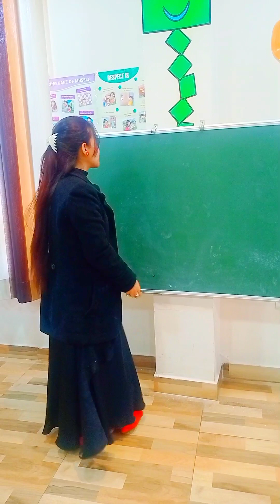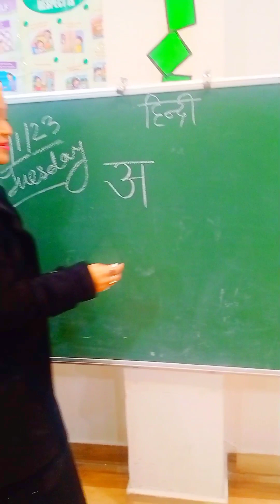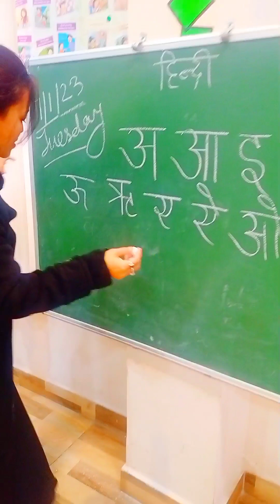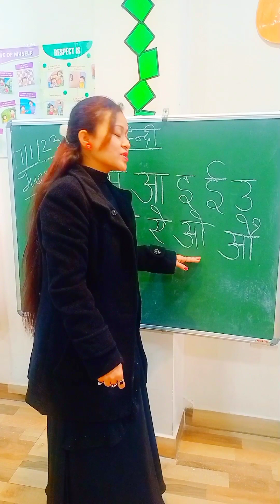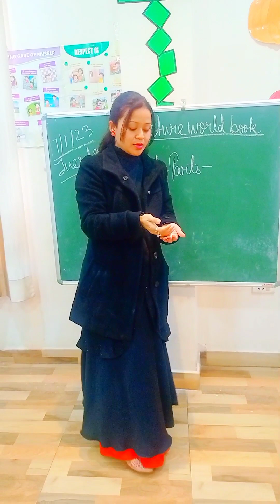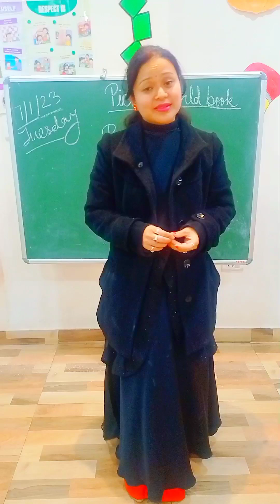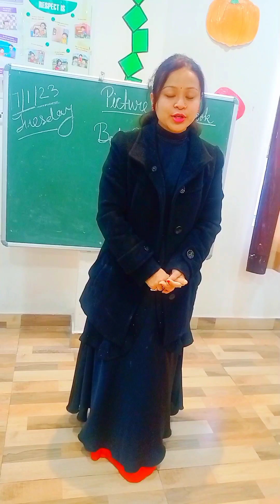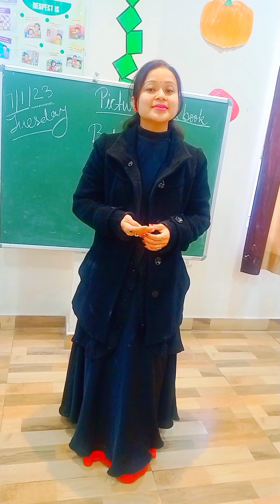4th term Hindi(online class) -Day 2